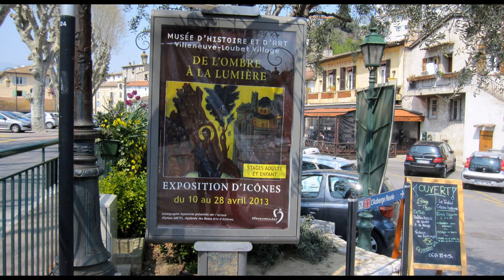Les icônes d'Olympe Aretis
Exposition: "de l'Ombre à la Lumière" du 10 au 28 avril 2013 au Musée d'Histoire et d'Art de Villeneuve-Loubet. Olympe Aretis se définit comme hagiographe byzantin (du grec "hagios", saint et "graphein", écrire). D'origine grecque, elle a créé l'Atelier l'Angelus à Capdenac, dans l'Aveyron.

L'icône est, dans les églises d'Orient, toute peinture religieuse réalisée sur panneau de bois. Les icônes constituent une expression de l'art byzantin qui s'est répandue particulièrement en Russie à partir du 11ème siècle. Au cinéma, le film Andreï Roublev retrace la vie d'un peintre d'icônes russe.